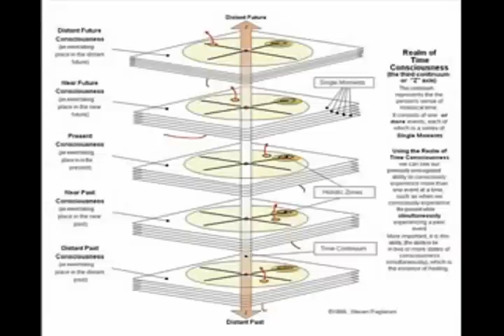Who Are You? Alan Watts